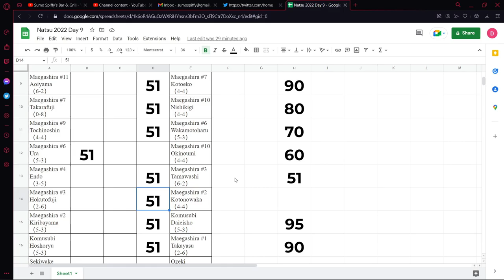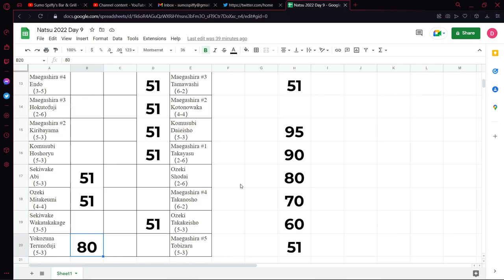Natsu Basho 2022 Day 9 Picks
Natsu Basho 2022 picks for the ninth day's fights.

0:00 Intro
1:08 Picks Start
12:19 Sanyaku Picks